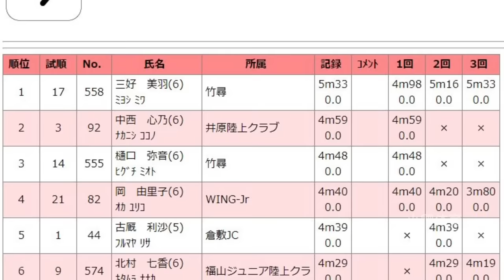亞洲女版博爾特？日本小學女生百米跑出12秒38！順帶打破跳遠記錄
這個小女孩名為三好美羽，是日本的一名學生，兩個月前，她所在的地區，舉辦了一場小學生運動會，這本是一場很普通的運動會，沒想到的是，三好美羽卻跑出了一個驚人的成績。

牙買加短跑興奮劑事件大合集！